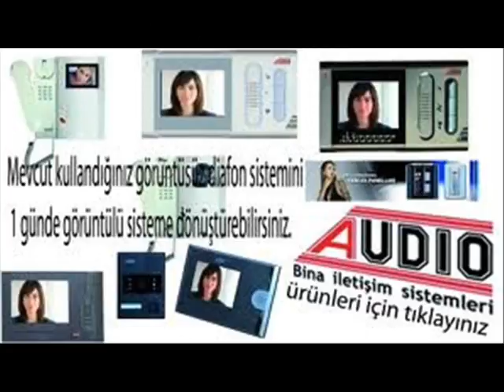ÇAYYOLU UYDU SERVİSİ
GSM: 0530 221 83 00 Tel: 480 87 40 ELEKTROTEKNİK Ankara 'nın her yerine kamera alarm uydu ve görüntülü diafon sistemleri kurulumu ve GARANTİLİ TEKNİK SERVİS HİZMETİ ve ÜCRETSİZ KEŞİF HİZMETİ VERİLMEKTEDİR.